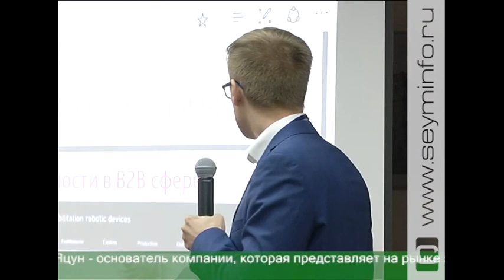Курские бизнесмены поделились опытом с начинающими коллегами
В конце прошлого года Президент Владимир Путин поставил перед чиновниками задачу за несколько лет вернуть Россию к росту экономики выше среднемирового темпа, составляющего около 3% в год. Достичь этой планки поможет не только крупный, но и малый и средний бизнес. Эксперты отмечают: небольшие предприятия лучше реагируют на изменения конъюнктуры, быстрее приспосабливаются к конкурентной борьбе. Главная проблема, особенно для начинающих свое дело, — недостаток знаний и опыта. Решить ее помогают различные площадки. Одной из таких стал Курский бизнес-форум